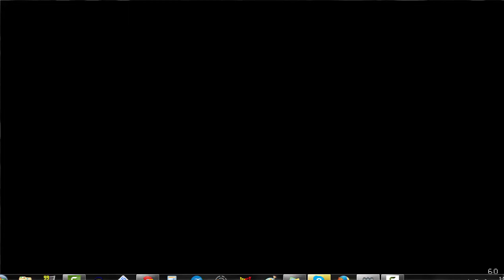Risk of Rain Episode 66: Mercenary 6 of 6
This is one of my series that goes up at 11:30 am pacific (2:30 pm eastern). I'm really looking forward to playing this series with you guys so please give it as much support as possible by giving all the videos a like.

Risk of Rain is an action platformer with roguelike elements. With permanent death as a primary feature, players will have to play their best to get as far as possible. Fight on a mysterious planet with randomly spawning enemies and bosses, either alone or with 3 friends in online co-op. With over 100 items at your disposal, you will find the tools you need to find the teleporter back home. Discover a myriad of randomly chosen stages, from the desolate forest to the frozen tundra.

The three main goals for our game are simple:

1. Design a game that is randomly generated every play-through, to keep replayability high and fresh.

2. Time = difficulty. The higher the in-game time gets, the harder the difficulty gets. Keeping a sense of urgency keeps the game exciting!

3. Be enjoyable, regardless of whether you win or lose. No more fussing with complex and non-intuitive gameplay patterns. Players should not blame the game for their loss!